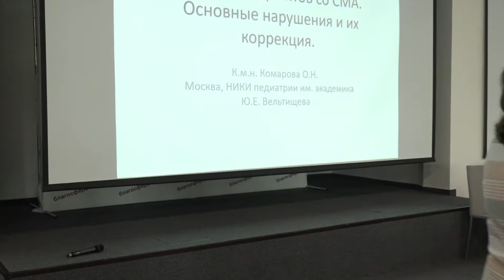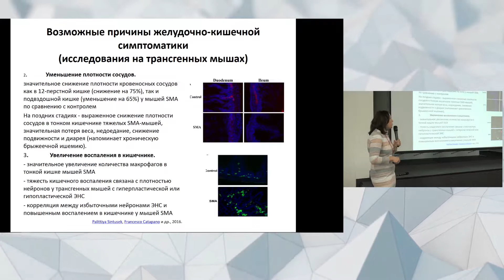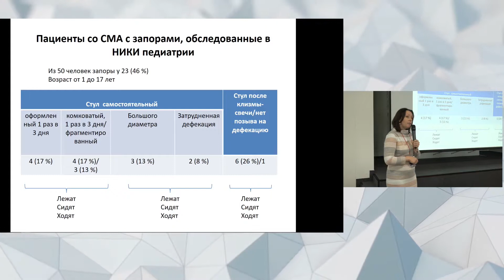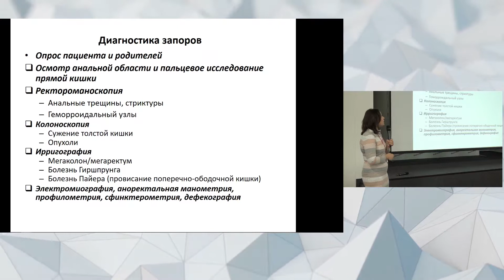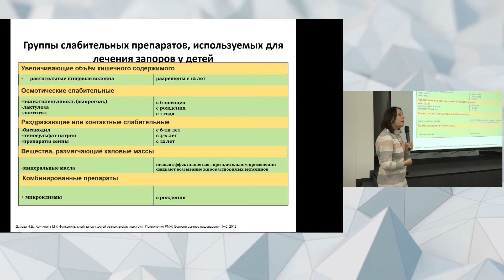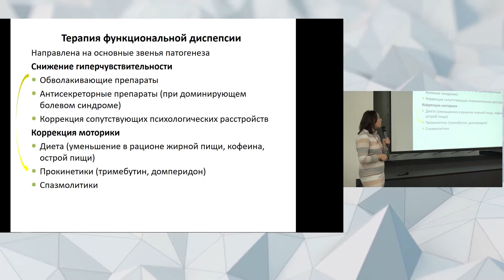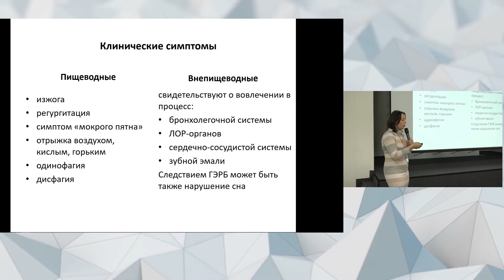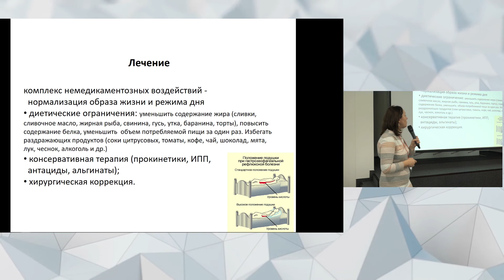Особенности желудочно-кишечного тракта у пациентов со СМА. Основные нарушения и их коррекция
Лектор - Комарова Оксана Николаевна, к.м.н., старший научный сотрудник отдела гастроэнтерологии ОСП "НИКИ Педиатрии им. академика Ю.Е. Вельтищева"; врач гастроэнтеролог, диетолог